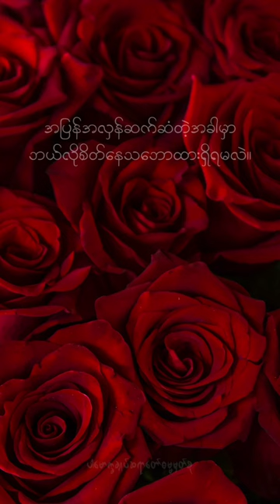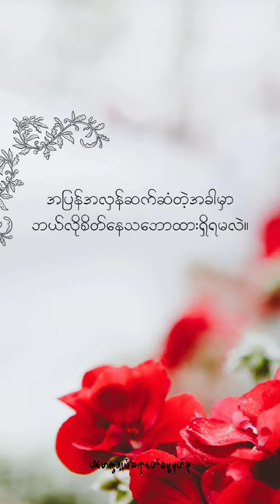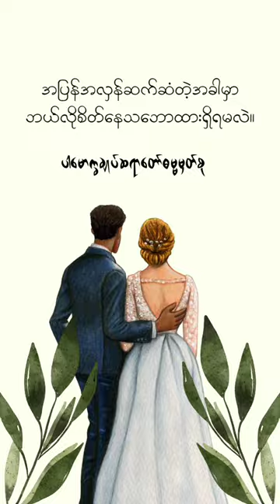ကြင်ဖော်ကြင်ဖက်နှစ်ဦးလက်တွဲကြတဲ့အခါဆက်ဆံကြတဲ့အခါမှာဘယ်ပုံဘယ်နည်းဆက်ဆံရမလဲ။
အပြန်အလှန်ဆက်ဆံတဲ့အခါမှာ ဘယ်လိုစိတ်နေသဘောထားရှိရမလဲ။(@dhammasparknotes)